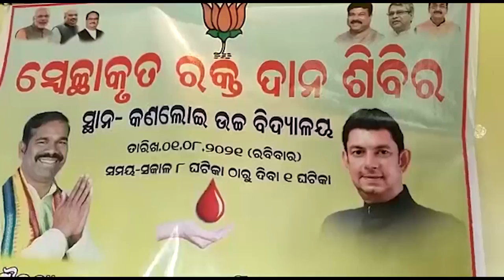ଭାରତୀୟ ଜନତା ପାର୍ଟି ପକ୍ଷରୁ ରକ୍ତଦାନ ଶିବିର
ବର୍ତ୍ତମାନ କୋଭିଡ୍ ପରିସ୍ଥିତିକୁ ଦୃଷ୍ଟିରେ ରଖି ସାଂସଦ ନୀତେଶ ଗଙ୍ଗଦେବଙ୍କ ଆହ୍ବାନ କ୍ରମେ ବିଜେପି ରାଜ୍ୟ କାର୍ଯ୍ୟକାରିଣୀ ସଦସ୍ୟ ଅଗସ୍ତି ବେହେରାଙ୍କ ନେତୃତ୍ୱରେ ସେବା ହିଁ ସଂଗଠନ କାର୍ଯ୍ୟକ୍ରମ ହାତକୁ ନିଆଯାଇ କଣଲୋଇ ଗ୍ରାମର ଉଚ୍ଚ ବିଦ୍ୟାଳୟଠାରେ ଅନୁଗୋଳ ଜିଲ୍ଲା ଛେଣ୍ଡିପଦା ନିର୍ବାଚନ ମଣ୍ଡଳୀ ଭାରତୀୟ ଜନତା ପାର୍ଟି ପକ୍ଷରୁ ଏକ ରକ୍ତଦାନ ଶିବିରର ଆୟୋଜନ କରାଯାଇଥିଲା